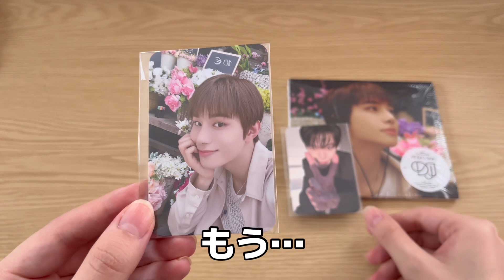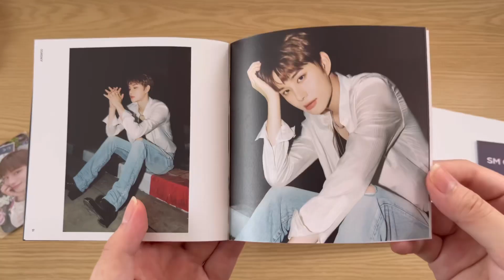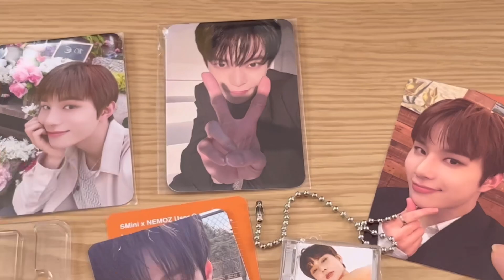[NCT Perfume開封]mu-moがまたやりよった。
ああ、mu-mo様。ありがとうございます。
これからも徳を積みますので、どうか！ジョンウ！の！トレカを！私に！ください！